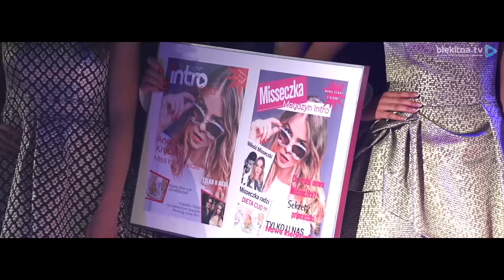Miss WSIiZ 2016